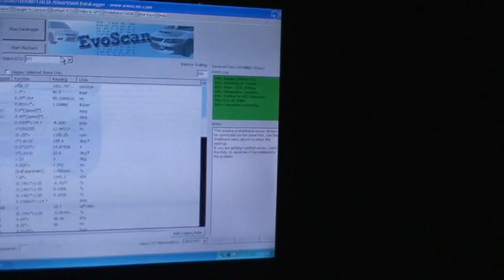psphinx81's buschur built trbotaxi finally running on the new motor!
Buschur 2.0 long rod shortblock 10:1 aluminum rod motor, complete motor built and assembled by David Buschur
Buschur stage 3 head w/ BF 272 cams
Buschur 3586 turbo kit
Buschur COP ignition
Buschur race FMIC
Buschur battery kit
Buschur turboback exhaust
Buschur upper/lower IC pipes
Buschur 65mm TB
Buschur double pumper
Buschur fuel rail
Buschur shifter bushings (engine and interior)
Buschur dual stage boost controller
Bushwacker transmission
Bushwacker T-case
Quartermaster twin disk
Tial bov
Driven innovations small plenum intake manifold
ID2000 injectors